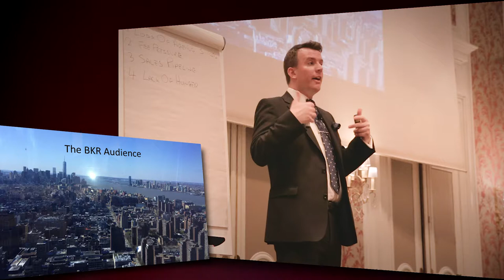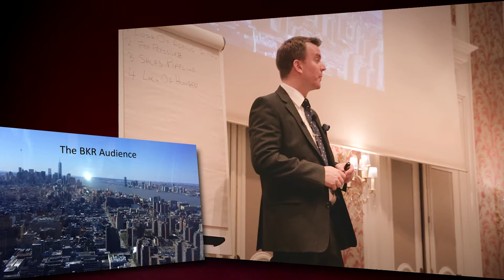Identical Issues – Martin Bissett, cpatrendlines.com